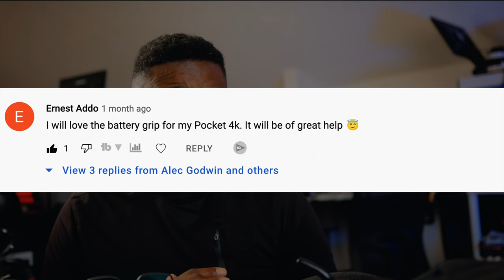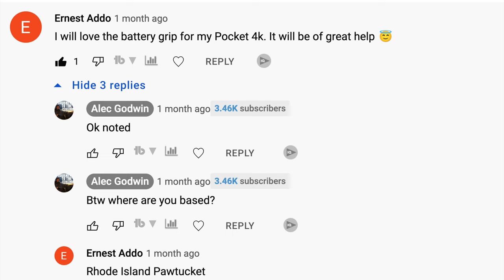Giveaway, 49 filmmaking accessories ft Neewer battery grip for Bmpcc 4k, 6k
Neewer Battery grip for Bmpcc 4k, 6k
Neewer 39.4”/100cm Motorized Camera Slider
Neewer power adapter
Neewer Youtube/Streaming/gaming lights
Neewer Camera Slider Support Arm Stabilizer
NEEWER 15.5" 2-Pack Video Light
Neewer Photography Light Stand, with Boom Arm
Neewer Microphone Boom pole Support
NEEWER C124 Handheld LED Light Barndoor
NEEWER C124 Handheld Light with Remote Control
NEEWER 72mm Black Diffusion 1/4 Filter
Neewer 72mm ND1000 ND Lens Filter 10stops
Neewer boom XLR boom pole
Neewer XLR 14" condenser mic
Neewer 3.5mm Video mic
Neewer Mic boom support
Bmpcc 6k G2 coming soon
Bmpcc 6k pro
Bmpcc 6k
Bmpcc 4k
ICE UV IR cut 86mm
ICE UV IR cut 82mm
ICE UV IR cut 77mm
NISI IR CUT 4X5.65 filter ND 0.9
Bmpcc 6k G2/ 6k pro Smallrig full cage
Neewer bmpcc 6k power grib
SmallRig pro CPL filter 77mm
77mm to 67mm step down ring
SmallHD Action 5 Monitor
Smallrig RC 200D 220W light
Smallrig RC 220B bi-color light
SmallRig 4x5.65 ND 0.6
SmallRig 4x5.65 ND 1.2 Filter
SmallRig RA-L65 Lantern Softbox
Smallrig 120D
My new 7'' HDR monitor
URSA 12K
Power cable for Ursa mini pro (2packs)
Sony A7iv Niceyrig cage
Sony A7IV body alone
Sony 35mm f/1.4 GM
Sony Original battery
Cfastexpress type A card reader 3.1 USB Gen2
Smallrig NATO Start stop top handle for Sony
Sony battery charger and extras
Sony CFexpress card
Zoom F6
Comica Cvm Ax3 audio mixer
Sony Cf Express type A card
Fotga EoOS to Sony E adapter
GVM SD300S 300W DAYLIGHT COB
ZOMEI LANTERN SOFTBOX
Amaran 100x
Zeetay Dual Cfast to ssd adapter
URSA 12k
Neewer Universal Cage
Angelbird Cfast card 1TB
Benro 75mm Hi-hat
Benro 100mm hi-hat
Proaim 75mm hi-hat
Ifootage 71inch monopod (180cm max)
PROAIM 12inch dolly

My Cameras:
URSA mini pro 12k
Sony A7IV

OTHERS GEARS:
86mm to 82mm Step-Down Rings